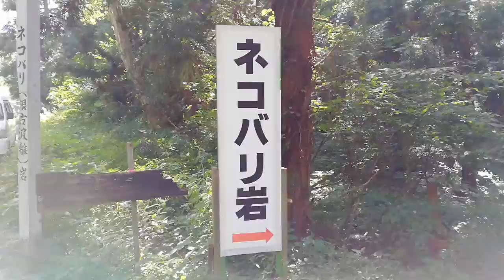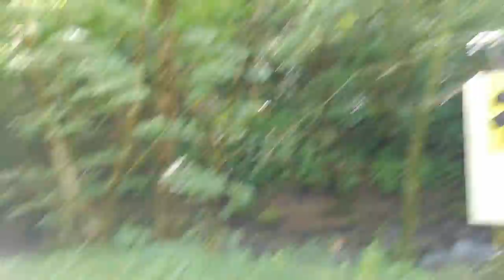【シェアハウス起業の悩み】ソトゴモリプレイスをするにあたってクラファンおリターンで悩む。釣りキチ三平のロケ地ツアーでもやるか・・・